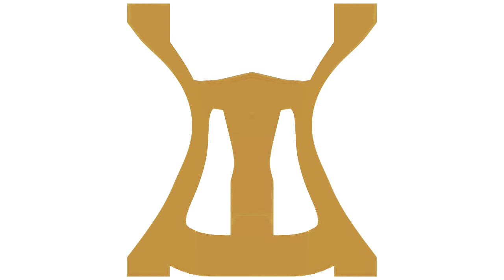(REQUESTED) HTC Logo Effects (Nature Cat is Weird Effects)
Credit to HTC for the source.